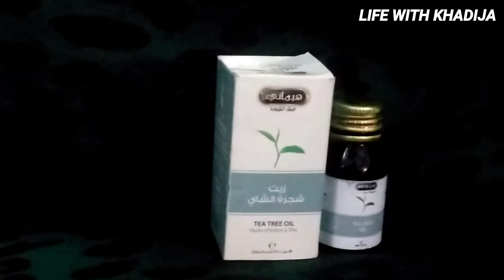How to use tea tree oil and Coconut oil for acne || Diy acne serum || part 2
Nivea gentle face wash || Honest Review

Meri nanhi pari || Vlog # 3

Dr. Rashel Skin Care Products Review || Dr. Rashel Vitamin C Series

Hawke's Bay Beach Karachi || Vlog # 2

Rivaj uk Aloe Vera Gel || Benefits of Aloe Vera Gel

My First Vlog || Bahria Town Karachi Vlog

Herbal Essence Bio Renew Shampoo Review || Herbal Essence Coconut Milk Shampoo Review

Ponds Face Wash Review || Honest Review